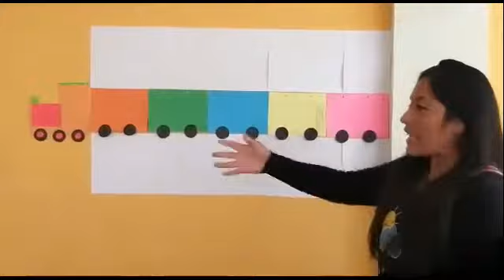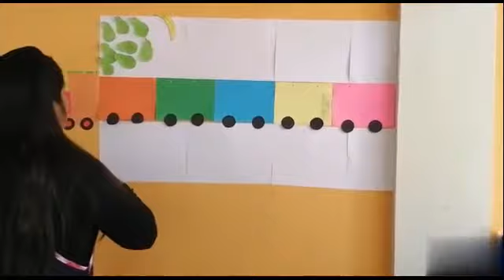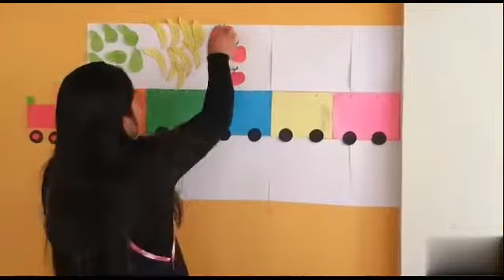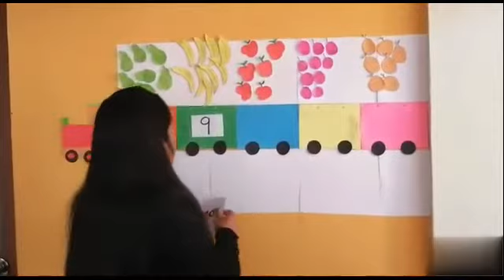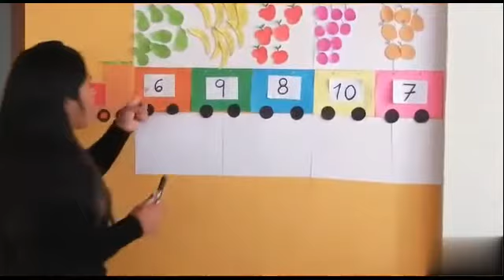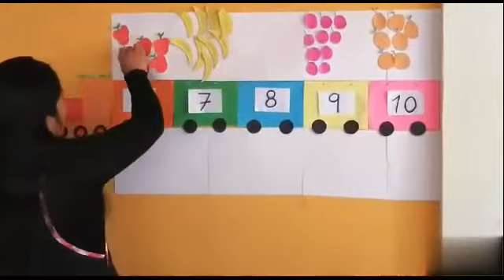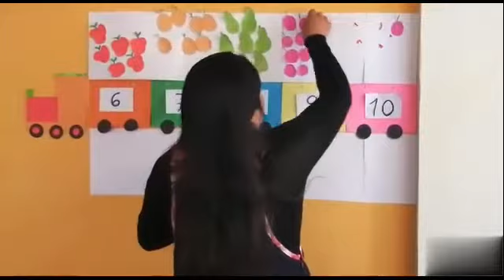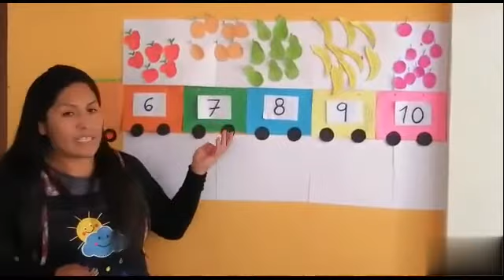25 de junio de 2021